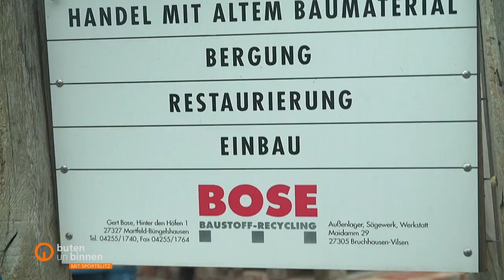Spezialist aus Martfeld recycelt antike Baustoffe [03.10.2019]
Serie "Unsere Nachbar-Orte": Martfeld.

Ziegel, Fassadenschmuck, Torbögen - wenn alte Häuser abgerissen werden, bleiben Bauelemente über.
Spezialist Gerd Bose verwertet die alten Baustoffe weiter.

 buten un binnen | regionalmagazin 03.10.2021 / 19:30:00 Uhr